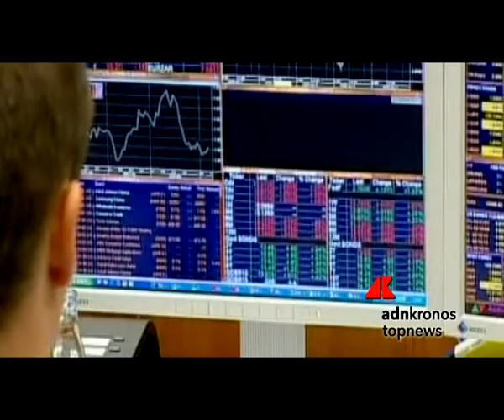Consumi: volatilizzati 230 mld dal 2007, -2.700 euro a testa...